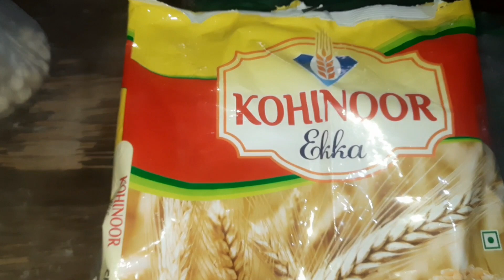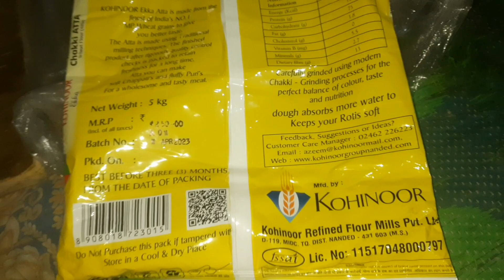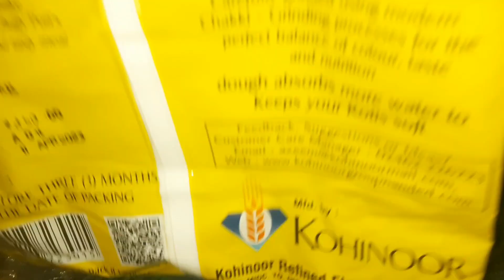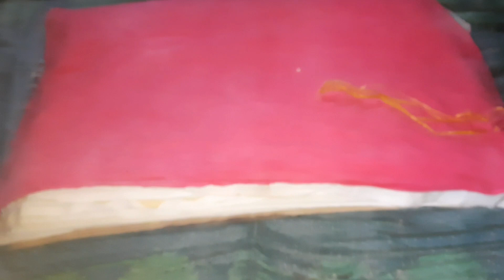पानी पुरी | पुचका कैसे बनता है | पानी पुरी का पानी बनाने की विधि | पानी पुरी मसाला | तंदूरी आटा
paaneepuree ke paanee mein kya kya daalate hain?

ghar par paanee puree paanee mein masaaledaar kaise kam karen?

kya paanee puree khaana achchha hai?

golagappe kis cheej se banate hain?
paanee pooree mukhy saamagree

kadak paanee pooree banaane kee vidhi

paanee puree ka chatapata paanee

paaneepuree ka paanee

gehoon ke aate ke golagappe banaane kee vidhi

paanee puree masaala

Abhishek Pani Puri Recipe Videos
paaneepuree ka paanee kaise banaen
Pani Puri Masala
tandooree aata